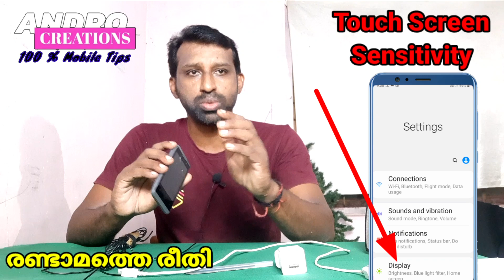ഫോണിലെ Touch Screen Sensitivity എന്ത്? എങ്ങനെ കൂട്ടാം? || Mobile Touch Sensitivity (Malayalam)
This video i will explain. What is Mobile Touch Screen Sensitivity. How can increase touch sensitivity..

Andro Creations.
100% mobile tips.
This channel Provides for  Internet ,Facebook, Youtube, whatsapp, Google, Internet security, Data Security And New Technology Tips & Tricks.
Andro Creations​
​100% Mobile Tips​